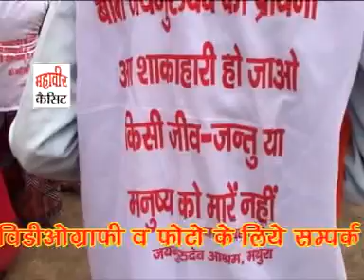SANDESH GURU KA AAYA HAI HAME SHAKAHAR APANANA HAI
JAI GURU DEV MATHURA WALE BABA